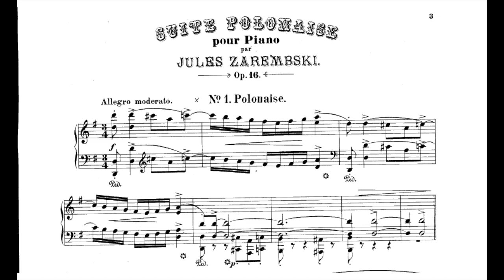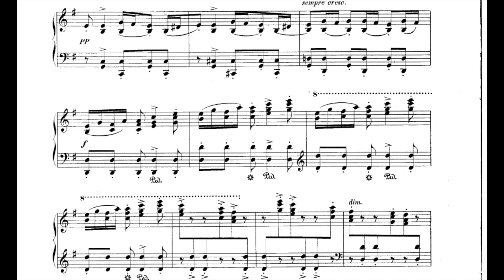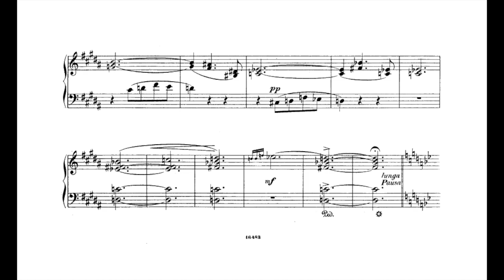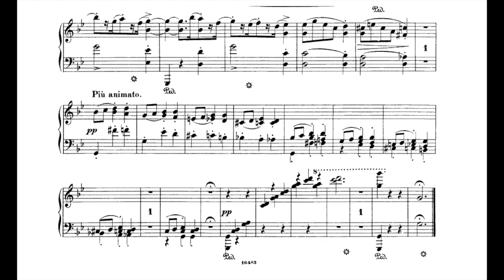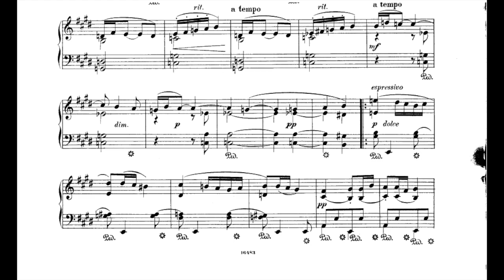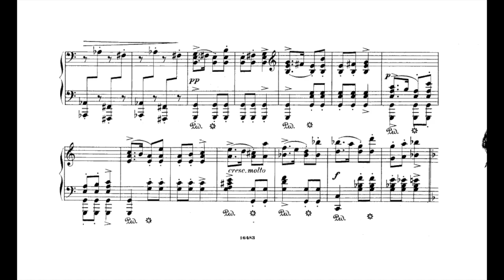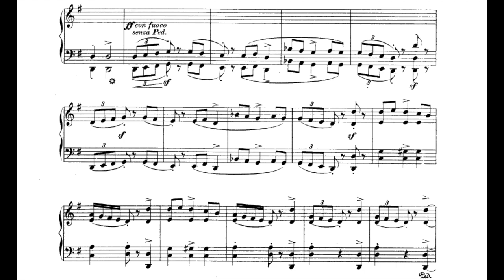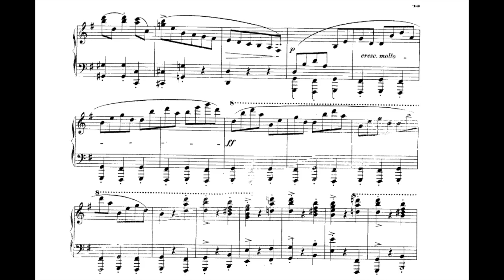Julius Zarębski - Suite Polonaise Op.16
Another folky set by Zarebski (polonaise 00:00 / Mazurka 04:39 / Dumka 08:29 / Cracovienne 12:49 / Kujiawak 16:28)